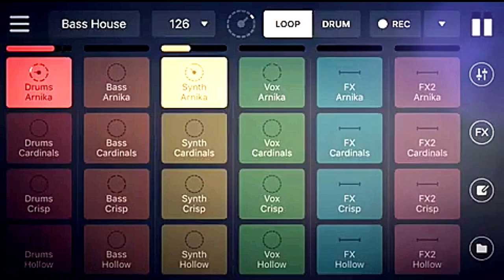Sergio Gómez... El Gato con Jotas, en entrevista exclusiva para Entre Talentos desde Madrid España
Dicen que quien no conoce su pasado, está condenado a repetirlo...

Histudio Social Network se complace al publicar en nuestro canal de Youtube, una Entrevista exclusiva que la bella Rosa Erika Chacín Fitt Rosafitt, conductora del programa Entre Talentos , hiciera a Sergio Gomez, mejor conocido como El Gato con Jotas

Cantante Nativo de Peraleda de La Mata en Cáceres, Extremadura España, dedicado al rescate del Folklore, la tradición de la música y la Raíz Popular de los pueblos.

Te invitamos a seguir y a estar muy pendiente de estas dos cuentas.